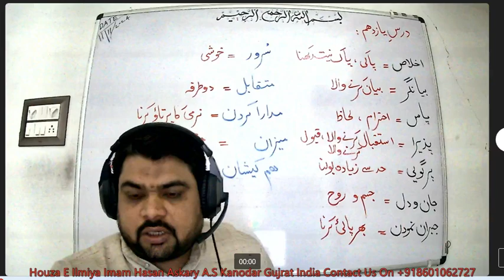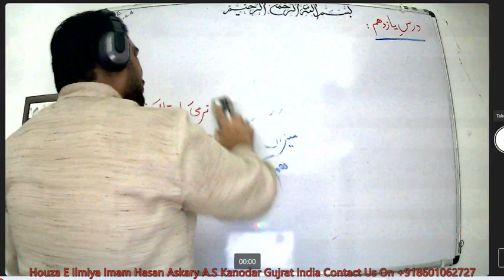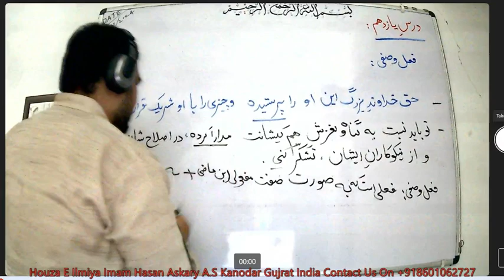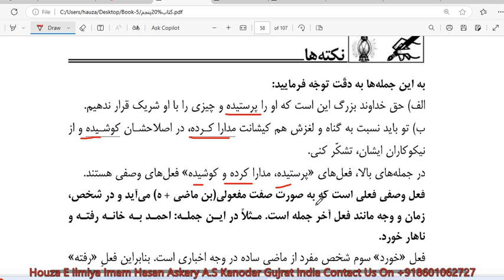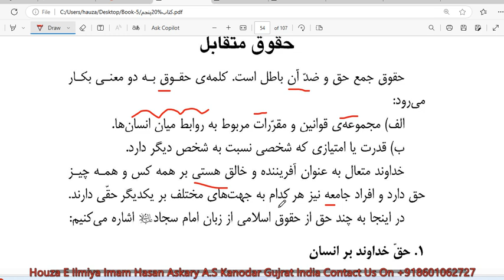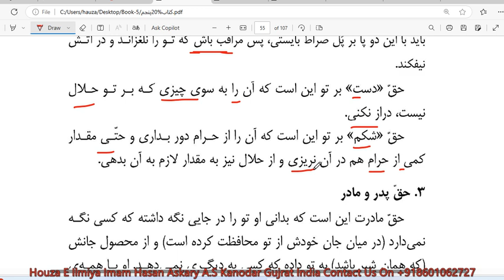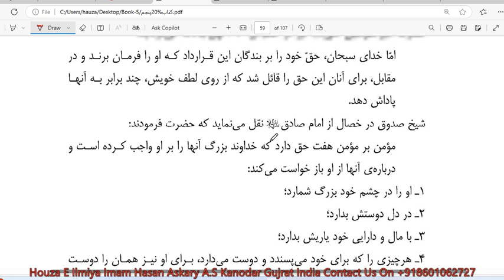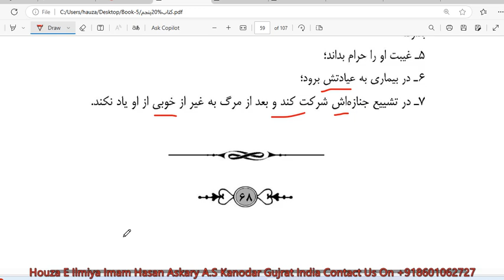Farsi#learn Farsi Book-5 | Dars:11 || MATN || Date:11 Nov 2024#qadar#persian#speaking#فارسی#آموزش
Description:
🌟 Welcome to our Persian Online Class - Lecture 1! 🌟

Are you ready to embark on a journey into the enchanting world of the Persian language? Whether you're a beginner or looking to refresh your language skills, this online class is the perfect place to start!

In Lecture 1, we'll lay the foundation for your Persian learning adventure. Our experienced instructor will introduce you to the beauty and richness of the Persian language, its script, and essential greetings. Get ready to dive into the captivating sounds and elegant script of Farsi (Persian) as we take you step-by-step through this introductory lesson.

Key Topics Covered:
📚 The history and significance of the Persian language.
📚 Introduction to the Persian script (Farsi alphabet).
📚 Essential greetings and everyday phrases.
📚 Cultural insights into Persian customs and traditions.

Learning Persian is an excellent way to unlock the doors to a rich literary heritage and connect with millions of people worldwide. No prior knowledge of the language is required – this class is open to all language enthusiasts!

Join us in this immersive online learning experience and discover the beauty of Persian culture and language from the comfort of your own home.

Let's embark on this exciting journey together! See you in Lecture 1!